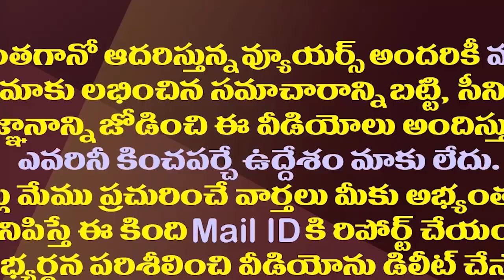వైసీపీ ఎమ్మెల్యేకు ప్రమోషన్..మాట నిలబెట్టుకున్న జగన్||Jagan given promotion to malladi vishnu